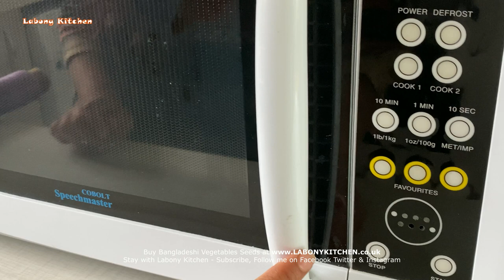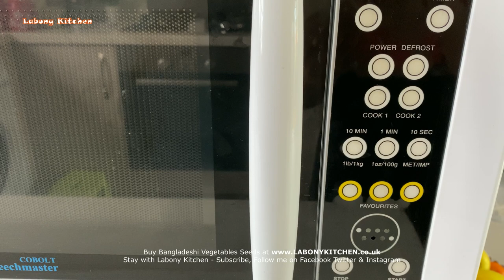বোওয়া ভাত 🍚 খাচ্ছি আর খাওয়াচ্ছি দেখুন কিভাবে 🥘 BOWA VAAT গরীবের পোলাও Bowya vaat basmati bikrampur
আস্সালামুআলাইকুম,
Thank you for browsing Labony Kitchen. গ্রামের স্টাইলে লাউ পাতা ভর্তা (UPDATED VERSION) | Mashed Bottle Gourd Plants | Mash Calabash

মুন্সিগঞ্জের বোওয়া ভাত / Bangladeshi Bowya Vaat / Bow Vaat Cooking

👍👍👍👍👍 আমার এই রেসিপিটি ভালো লাগলে অবশ্যই লাইক, কমেন্ট এবং শেয়ার করবেন । আর যারা আমার রান্না গুলো ট্রাই করেন তারা সেই রান্নার ছবি বা ভিডিও আমার ফেসবুক পেইজে শেয়ার করতে পারেন